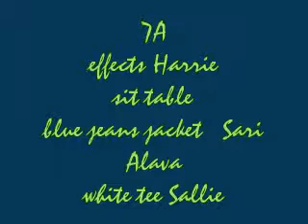Day in 7A (42 sec)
Music Info:
song It's Not the Same